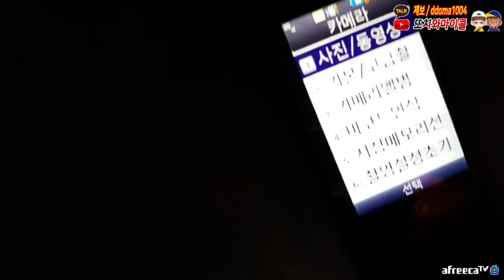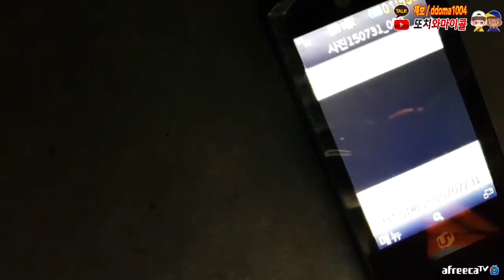초레전드!! 폴더폰으로 장난치는 악귀.. / DEMON messing with micol using old-folder phone! Super lengend! [ENG SUB]